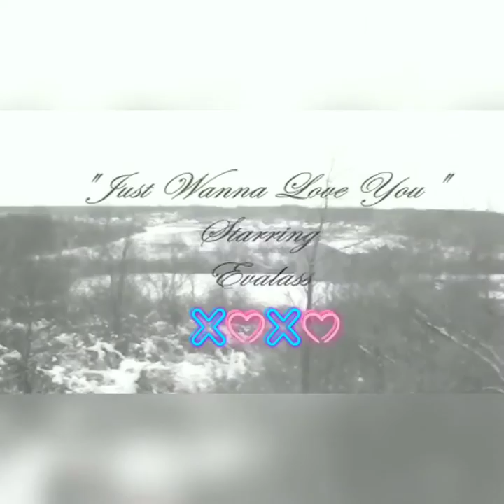Evalass - Just Wanna Love You (Remastered Video)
Evalass Prototype Mixtape Vol 1 (Release Date 06/08/2010)

Model Ft. In Video: @iamvickie6